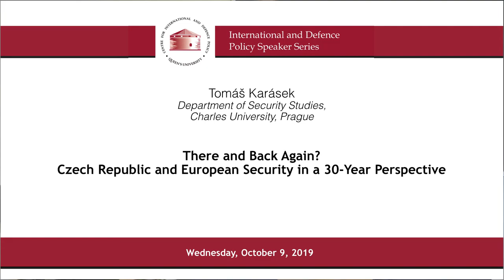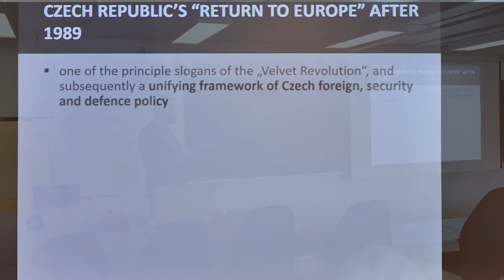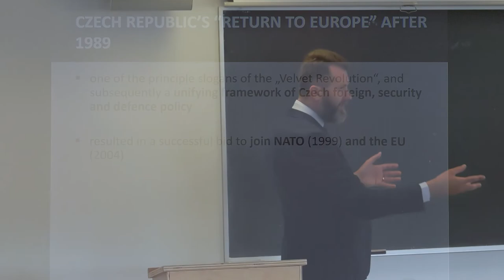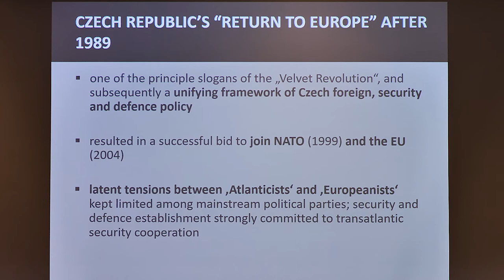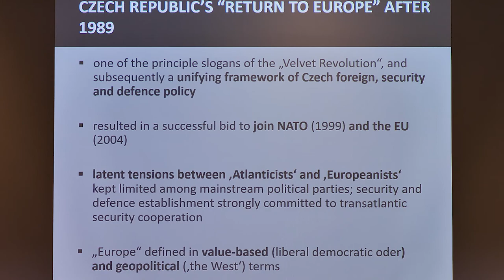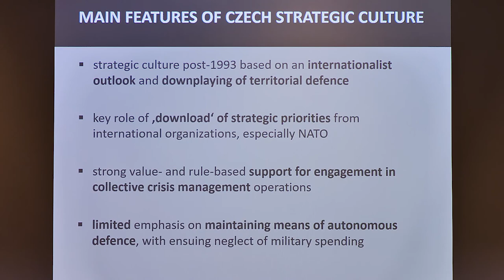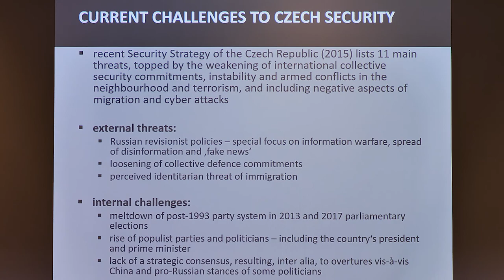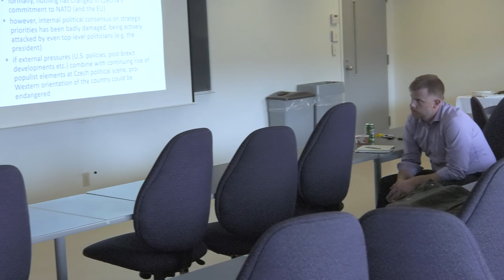Tomáš Karásek: There and Back Again? Czech Republic and European Security in a 30-Year Perspective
From the International and Defence Policy (IDP) Speaker Series on October 9, 2019.

Tomáš Karásek is the head of the Department of Security Studies and the Faculty of Social Sciences’ vice-dean for development. In his research he focuses on European and transatlantic security and on strategic culture. Further areas of his interest, reflected in his courses, include conflict studies, regional security and ethics of violence. Tomáš holds a Ph.D. in International Relations and a JUDr. in Law, both from the Charles University. Between 2010 and 2013 he directed the Research Center at the Association for International Affairs. He is an alumnus of the Fulbright programme, which he spent at Columbia University in New York, and an honorary ambassador of the Fulbright Commission in Prague.